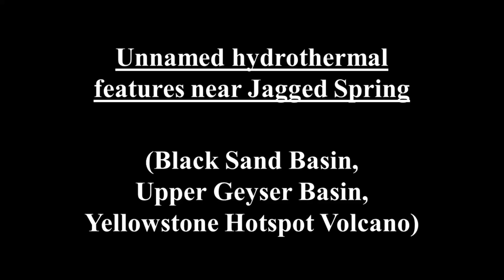Unnamed Black Sand Basin hydrothermal features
Seen here are video clips of four apparently-unnamed hydrothermal features in the Black Sand Basin of Yellowstone’s Upper Geyser Basin.  The first feature is a perpetual spouter 18 meters southwest of Ragged Spring.  The second feature is a moderate-sized hot spring 22 meters south-southwest of Jagged Spring.  The third and fourth features are a little south of Jagged Spring.

Clips 1-6 - Unnamed perpetual spouter (1 - 6 August 2013; 2 - 4 June 2014; 3 - 2 June 2016; 4-6 - 19 June 2023).

Clips 7-13 - Unnamed hot spring (7-8 - 4 June 2014; 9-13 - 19 June 2023). (time stamp 1:54)

Clip 14 - Unnamed active fracture on 19 June 2023. (time stamp 3:59)

Clip 15 - Unnamed feature on 19 June 2023. (time stamp 4:32)